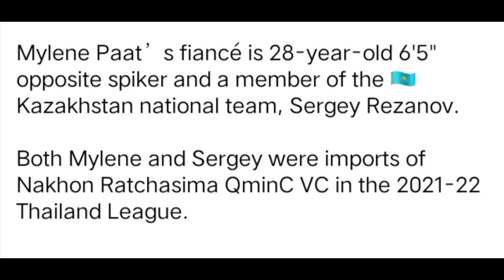Congratulations Mylene Paat is officially engaged to Sergey Resanov